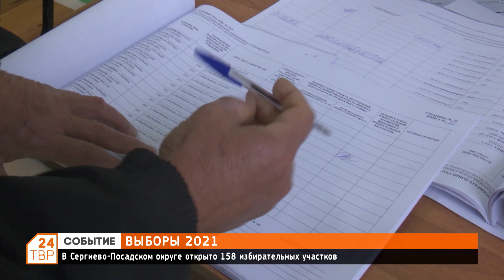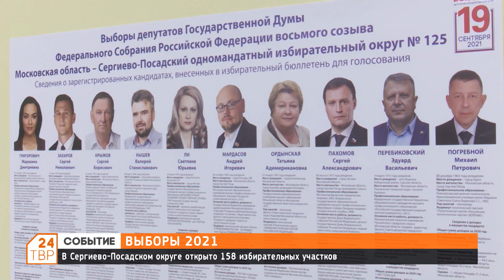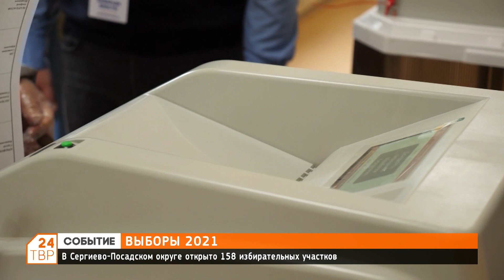Идут выборы в Сергиево-Посадском городском округе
В Сергиево-Посадском округе открыто 158 избирательных участков